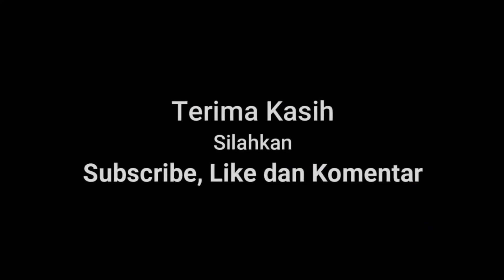Kesaksian Penderita Penyakit Jantung Yang Sudah Sehat Sekarang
Video ini kesaksian penderita penyakit jantung yang sudah mendapatkan perawatan sehingga mendapatkan perbaikan kondisi yang signifikan. Tonton videonya hingga selesai. Selamat menyaksikan.